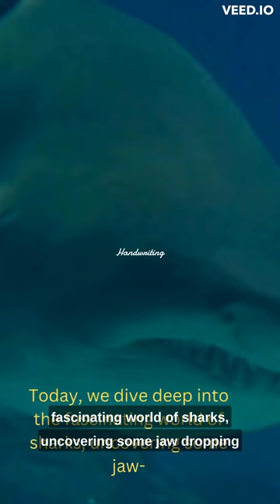jaw-dropper shorts trapdoorspider spider tarantula animal animals animalfacts animalshorts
Today, we dive deep into the fascinating world of sharks, uncovering some jaw-dropping facts that will leave you in awe. Did you know that sharks have been around for over 450 million years? That's longer than the dinosaurs! With their powerful senses, some shark species can detect a drop of blood from miles away. And brace yourselves, because we'll reveal the incredible top speed of the fastest shark in the ocean. These incredible creatures can live for over 400 years, making them living time capsules from centuries past! And here's a jaw-dropper: despite their fierce reputation "Thank you for joining us today! Until next time, keep exploring and stay wild!"